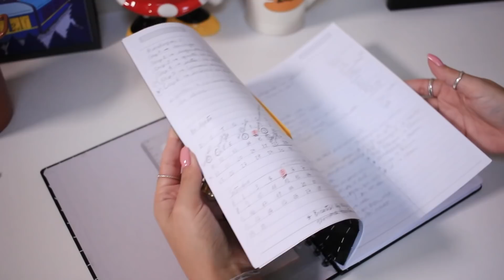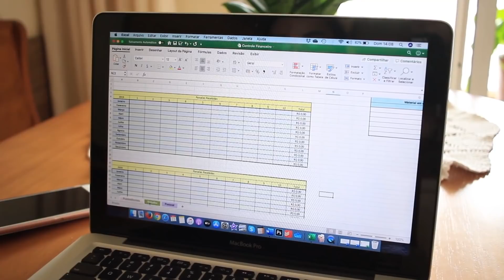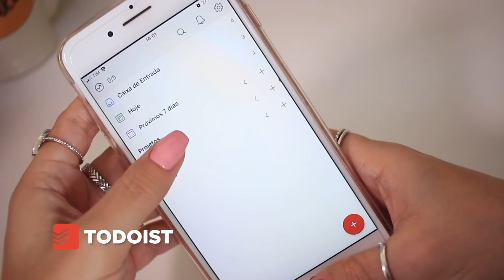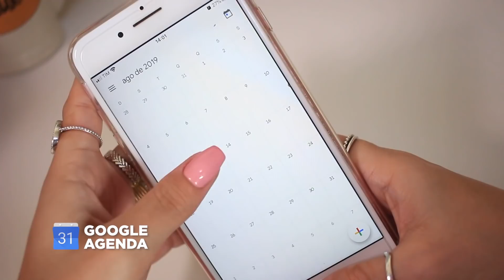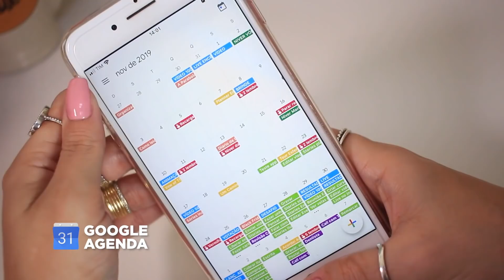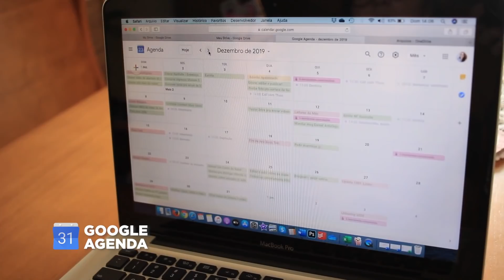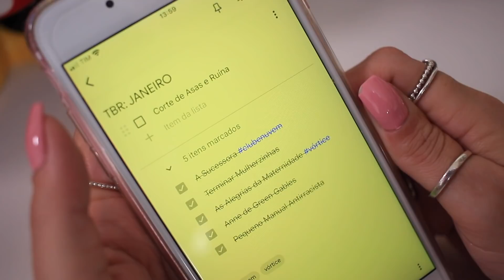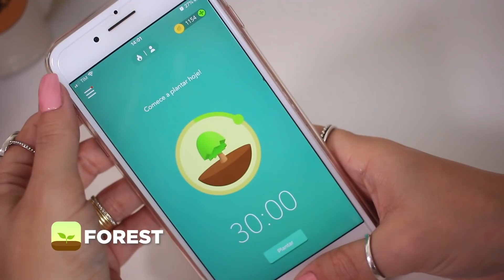COMO EU ORGANIZO VIDA PESSOAL E TRABALHO (Planner, Apps, Cadernos) | Ju Cirqueira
Oi pessoal! Vim atualizar vocês de como está a minha organização atual (2020) entre cadernos, planner, aplicativos e planilhas. 📝

📚 Compre os seus livros na Amazon e contribua com o canal

📬 CAIXA POSTAL:
Juliana Cirqueira
Caixa Postal: 45027
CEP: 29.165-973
Serra - ES

⚠️ CRÉDITOS:
Editor: iMovie